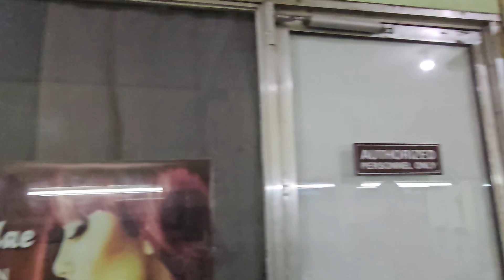Haircut fade #0 Happy new year 😅haircut